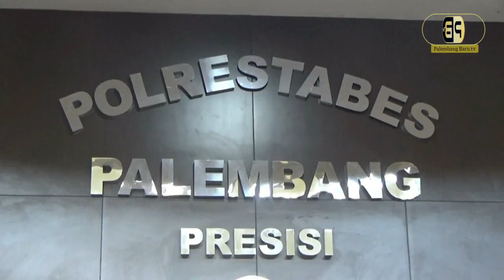2 MINGGU JADI BURUAN, BD BESAR NARKOBA PALEMBANG DITANGKAP DIBUKIT SARANG ELANG